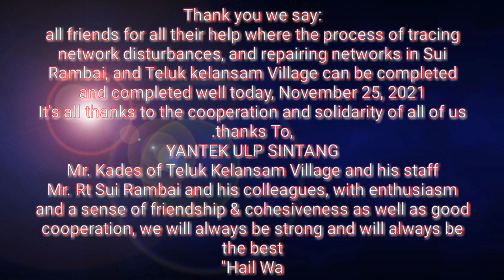Pengecekan Jaringan yang Padam dengan Melalui jalan kondisi genangan air yang cukup dalam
Mencari penyebab gangguan jaringan listrik di area sui rambai dan desa teluk kelansam
Dan akhir di temukan penyebab gangguanya adalah ranting dan dahan pohon yg jatuh menimpa kabel sehingga dua kali kita masukan beban gagal terus dan pada akhirnya bisa menyala kembali setelah d bersihkan setelah cukup lama padam di karenakan efek banjir yg namaun walaupun demikian kondisi lelah capek dan lain pada akhirnya listrik sudah bisa menyala kembali